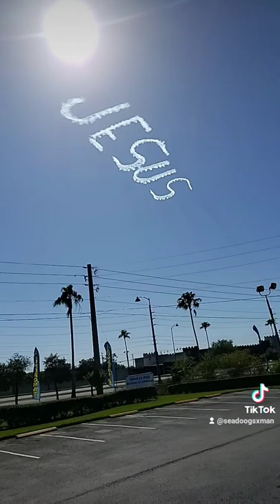JESUS ON HIS WAY !!!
Sky writer's Know !